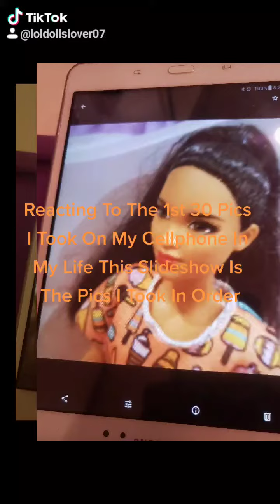Reacting To 1st 30 Pics I Took On My Cellphone In My Life This Slideshow Is The Pics I took by order